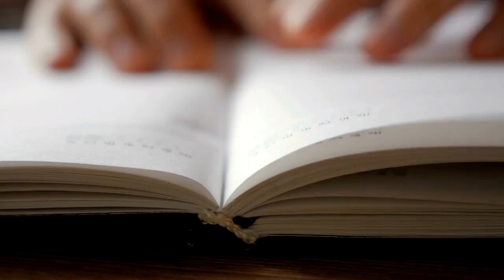[조기원 교수의 자녀 성적, 엄마 하기 달렸다] 북트레일러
공부력을 확 끌어올리는 부모 학습 코치 실전 메뉴얼